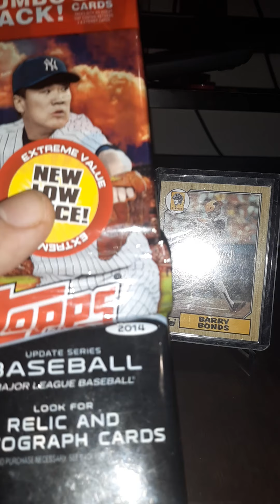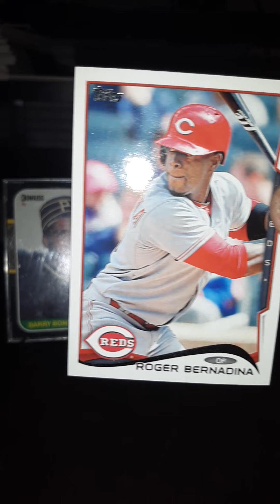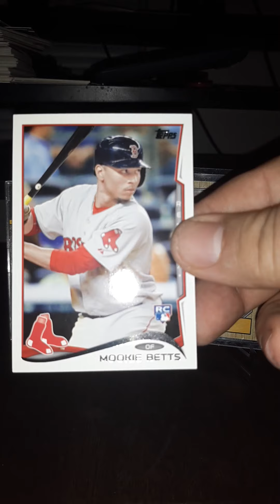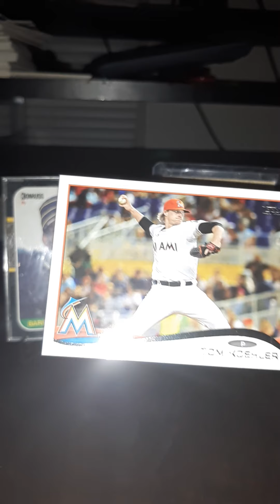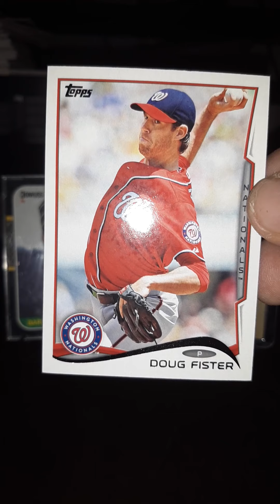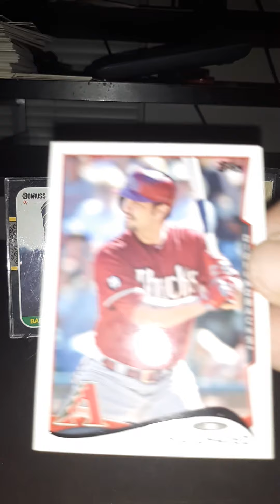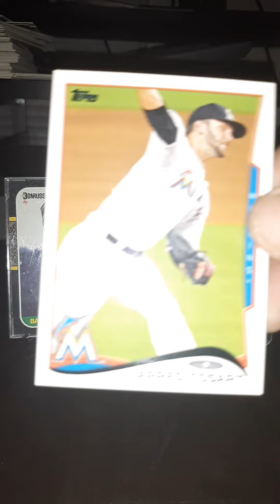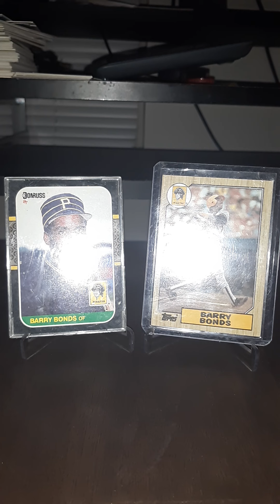2014 Topps Baseball with possible Betts R/C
I opened a 2014 Jumbo Pack of Topps Baseball with a possible Mookie Betts Rookie Catd